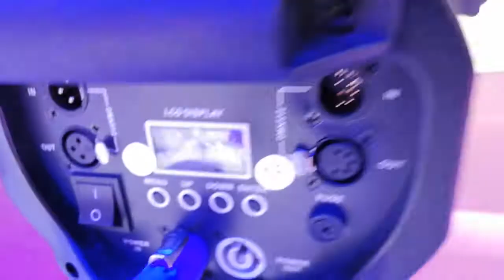200W Auto Zoom Profile Gobo Projector LED Stage Lighting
This 200W LED Profile light with zoom provided by The One Studio, there are two versions for choice: manual zoom and auto zoom, zoom range between 15° and 38°, (4) blade manual framing shutters. Fully support Gobo holder, gobo, gel frame, iris for usage, DMX controlled electronic strobe, Dimming is smooth 16-bit impressive from 0% to 100%, flicker free operation for Broadcast TV and Film. 3pin DMX and Powercorn in/out connections, (4) button LCD control display panel, quiet fan cooling,and a multi-voltage universal auto switching power supply (100-240v).

led profile spotlight with zoom
Mini profile spotlight
Zoom profile spotlight
Stage Led profile spotlight
Led profile spotlight
Led Profile Spotlight Manufacturer
Mini Leko Light
Led leko light
Fixed Lens LED Leko Light
Led leko spotlight
Leko light
Leko light for sale
Leko spotlight
Leko stage light
Mini leko light
Stage led leko light
Stage mini leko light
Leko Light Supplier
LED Ellipsoidal Lighting
Ellipsoidal light
Ellipsoidal spotlight
Ellipsoidal stage light
Ellipsoidals
LED Ellipsoidals
Led ellipsoidal light
Stage Ellipsoidals
ellipsoidal led spotlight
theatre lighting
mini ellipsoidal
led leko price
theatrical lighting
leko stage lights
led gobo projector
ellipsoidal stage lights
led theatrical lighting
theatre lights for sale
ellipsoidal light fixture
leko lighting fixture
mini ellipsoidal lights
led theatre stage lighting
leko zoom
led ellipsoidal spotlight
led theatre light
theatrical lighting fixture
led theatre spotlights
theatre lighting companies
profile light theatre
led theatrical lighting systems
theatre lighting instruments
led theater spots
theatre lighting manufacturers